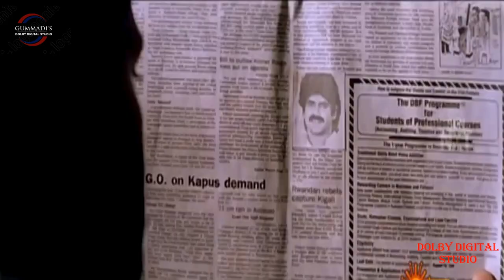Muddante Vaddante "Criminal" Telugu Movie Full HDTV Video Song DOLBY DIGITAL 5.1 AUDIO Nagarjuna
Film: CRIMINAL
Lyric: SEETHARAMA SHASTRY,VENNELAKANTI
Starcast: NAGARJUNA,RAMYAKRISHNA
Director: SHARAVANA SUBBAIAH
Producer: DHATRI PADMINI, N.V.PRASAD

#80’stelugusongs
#90’stelugusongs